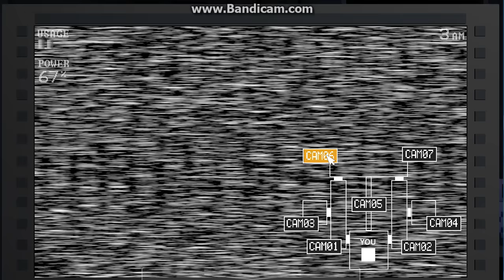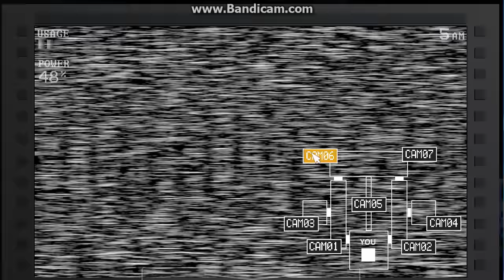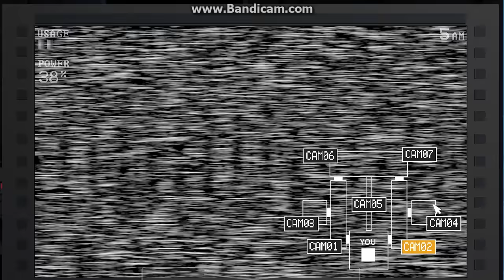Ennard's Night (FNaF SL Fan Game)